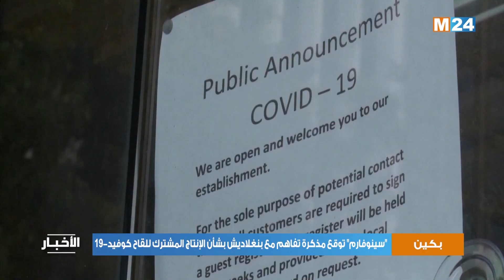"سينوفارم" توقع مذكرة تفاهم مع بنغلاديش بشأن الإنتاج المشترك للقاح كوفيد-19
وقعت شركة "سينوفارم" الصينية مذكرة تفاهم مع حكومة بنغلاديش وشركة الأدوية المحلية الرائدة "انسيبتا"